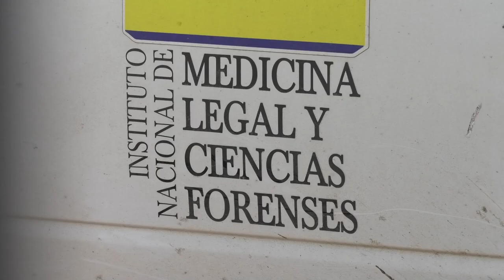ASESINAN A VALLENATO EN TROCHA DE MILÁN CAQUETA